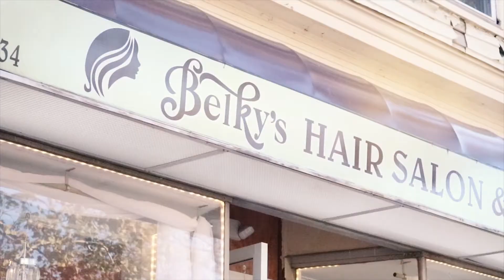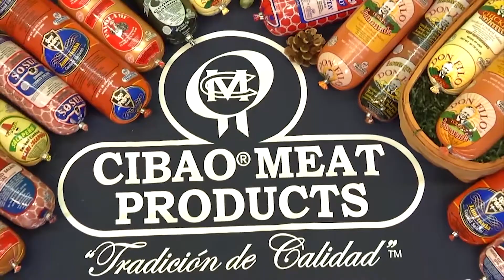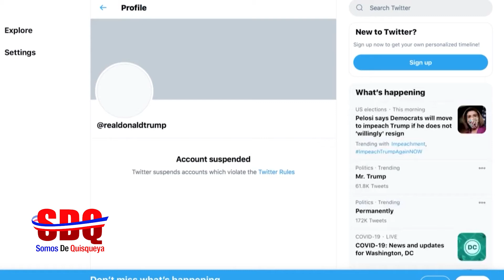SOMOS DE QUISQUEYA CON JENNY GOMEZ